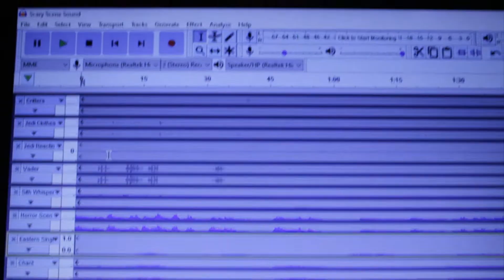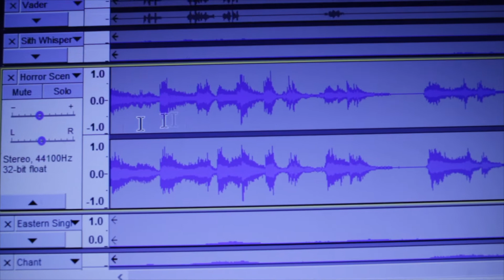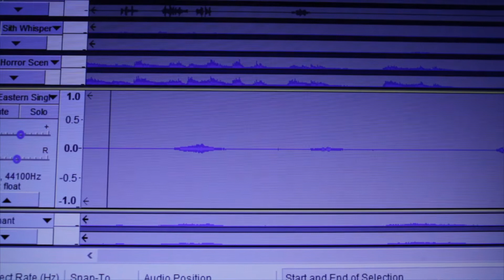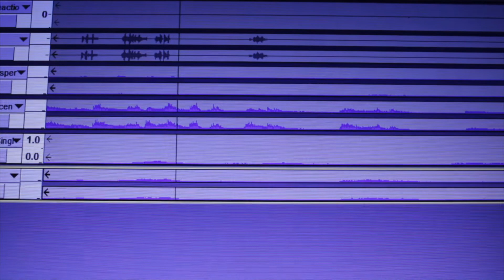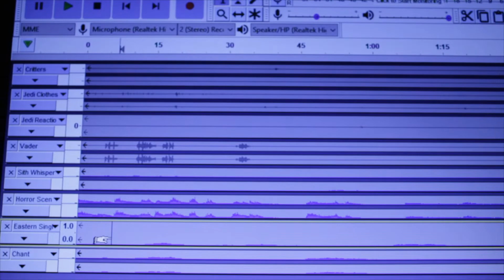Fallen Jedi Sneak Peek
Vader Reviews is intended as a "General Audience" channel, our content while "Family Friendly" ( I.E. no Swearing, or Suggestive Content ) will from time to time contain a PG to PG-13 level of violence. Particularly in the form of Lightsaber duels, Starfighter dogfights, and Blaster shootouts in Fan Films. Our movie reviews and fan films are intended for ages 13+ viewer digression is advised.